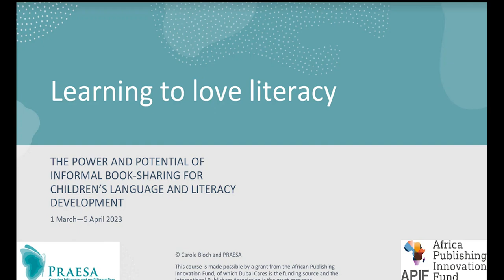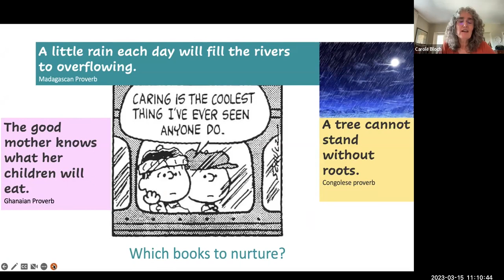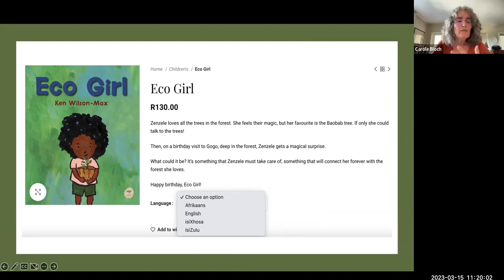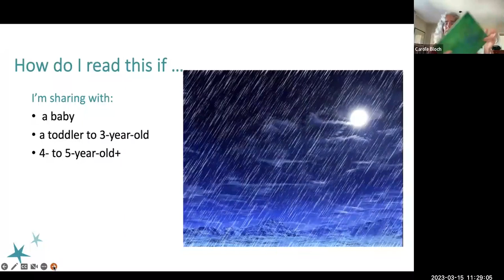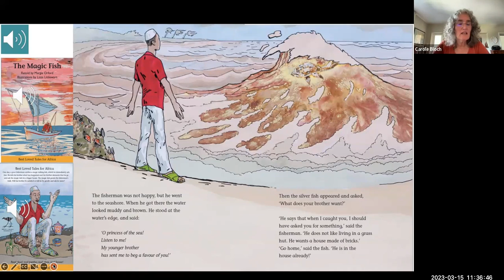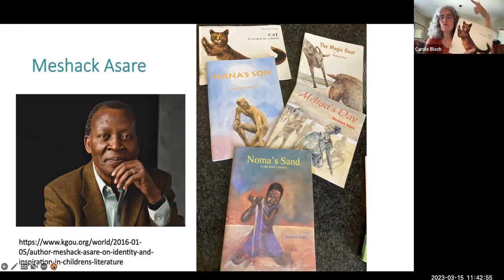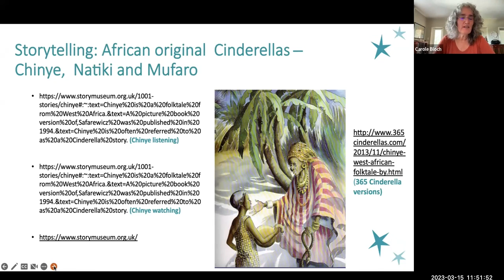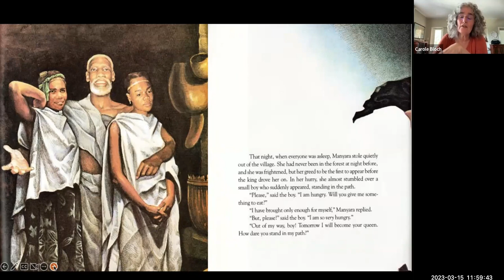Session 3 Filling our inner libraries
In 2023, PRAESA ran an online course that focussed on the power and potential of book-sharing for children’s language and literacy development. The course was aimed at adults in Sub-Saharan Africa who engage directly or indirectly with children in home, school and community settings. The six course sessions offered insight into why sharing books and stories with children from birth onwards is so powerful, provided practical guidance on choosing books for reading aloud in multilingual contexts, shared advice and live demonstrations of how to read aloud to children in engaging ways and explored ideas on how to create learning moments from read-aloud stories.